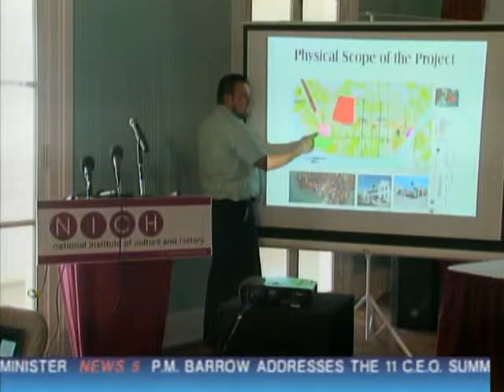Yasser Musa Calls Rejuvenation Project Crazy